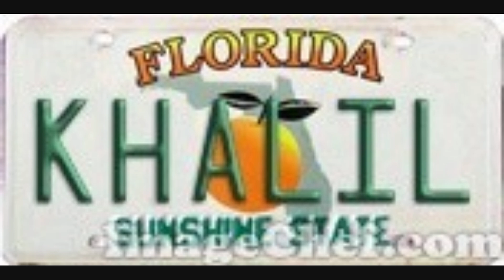ORQUESTA RIVIERA - 1974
01.* EL RINCONCITO
02.* MACHO CIMARRÓN
03.* YO SE DE UN LUGAR
04.* NO DEJES CAMINO POR VEREDA
05.* ESTIRO BASTIDORES
06.* YERIBO
07.* MI MAMBITO